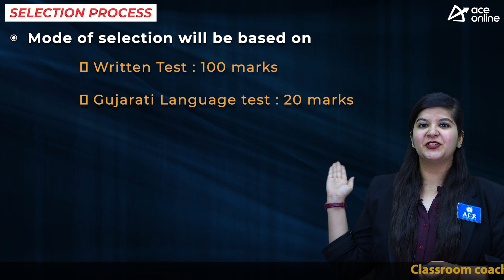GMRC invites application for 424 Junior Engineer Posts | Last date: 9.06.2023 | ACE Online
Gujarat Metro Rail Corporation (GMRC) Limited invites applications to the post of Junior Engineer filled up on direct recruitment basis for a period of five years initially on a contractual basis

POST NAME:
 Junior Engineer

EDUCATIONAL QUALIFICATION
Diploma in Engineering from a Government Recognized University / Institute

AGE LIMIT
18-28 Years

SELECTION PROCESS
Written Test : 100 marks
Gujarati Language test : 20 marks

PAY SCALE
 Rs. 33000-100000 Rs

Apply Mode: Online
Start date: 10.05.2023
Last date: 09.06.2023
Date of Test (Subject to Change) July, 2023